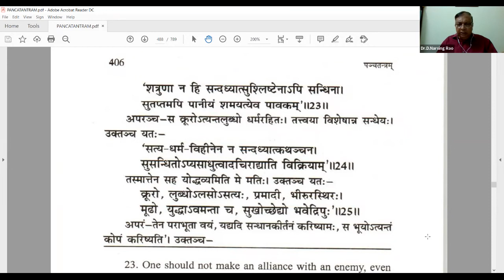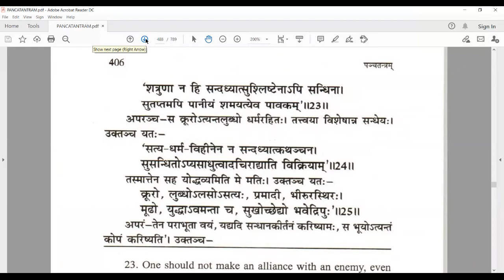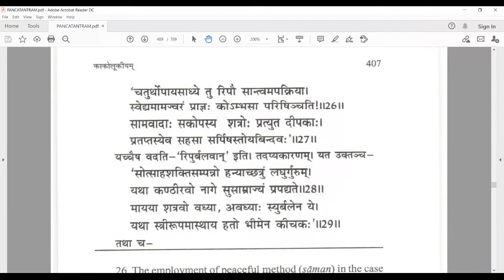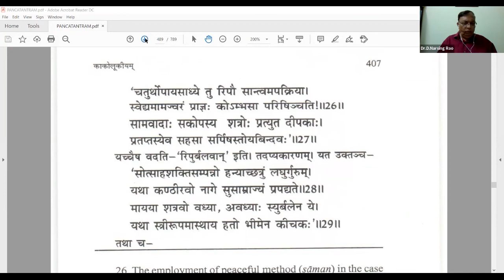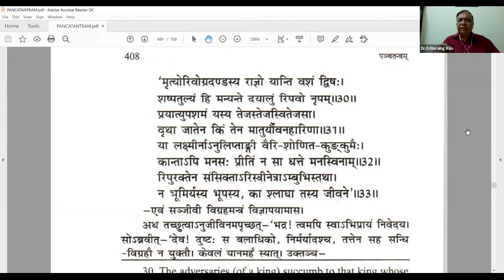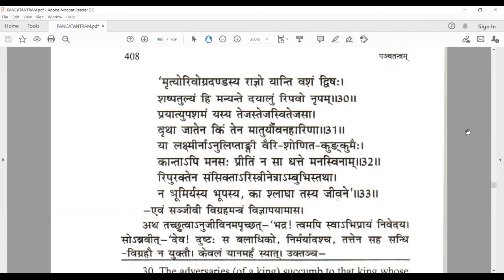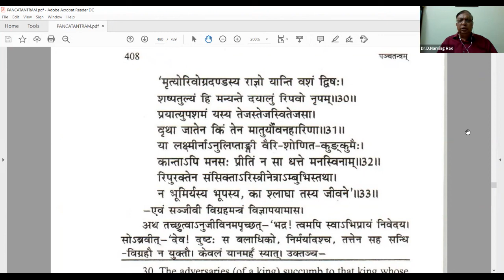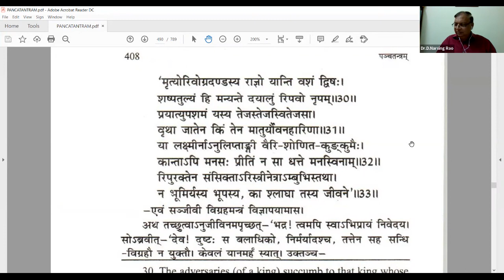Panchatantra - 114 by Dr Narasinga Rao